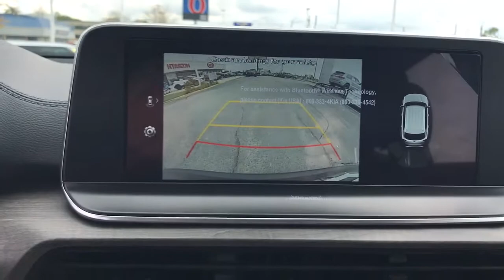2022 Kia Telluride Arlington Heights, Buffalo Grove, Des Plaines, Skokie, Glenview, IL K14102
Ebony Black New 2022 Kia Telluride available in Arlington Heights, Illinois at McGrath Arlington Kia. Servicing the Buffalo Grove, Des Plaines, Skokie, Glenview, IL area

1400 E. Dundee rd

2022 Kia Telluride EX Ebony Black Telluride FWD 8-Speed Automatic 3.8L V6 DOHCbrbr20/26 City/Highway MPG